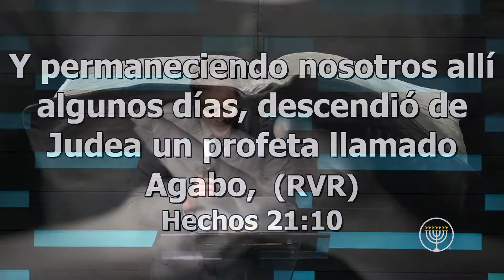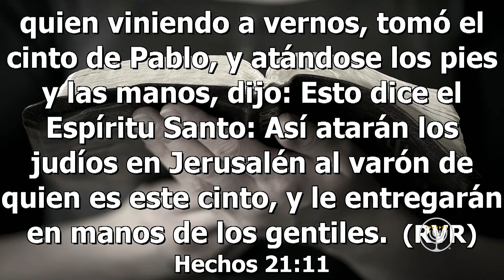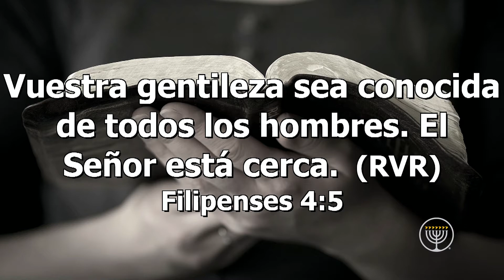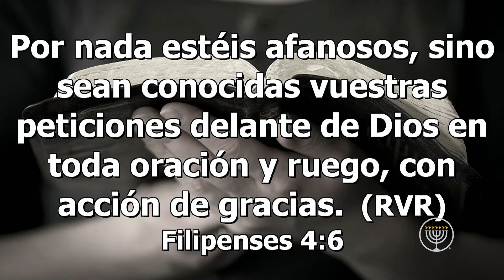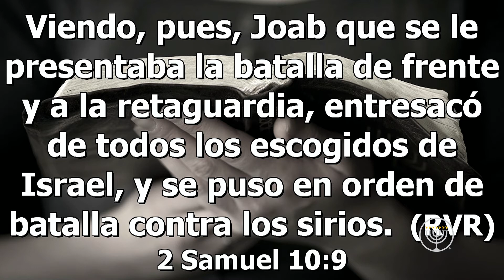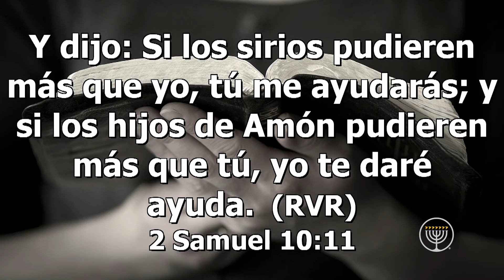Descansando en Su voluntad | Jessie Bermúdez | VNPEM TOLUCA